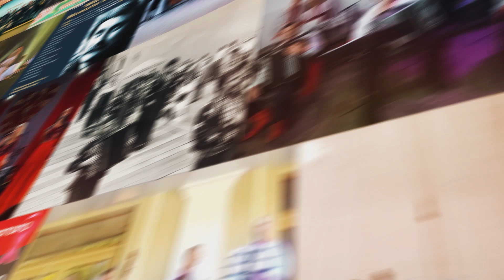Історія оркестру "Наспів". Розповідає Борис Забута (1 част.)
Ювілейний концерт оркестру народних інструментів "НАСПІВ-50"/"NASPIV-50" 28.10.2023 р.

🎻Як все починалося? Історія оркестру "Наспів". Розповідає Борис Забута!
👉Борис ЗАБУТА – композитор, аранжувальник, засновник і художній керівник ансамблю народної музики «Наспів» Міського Будинку культури (1973–2006 рр.), засновник і художній керівник вокально-інструментального тріо «Срібна терція» МБК, доцент кафедри хореографії РДГУ, заслужений працівник культури України, кавалер ордена «За заслуги» ІІІ ступеня.

Поставте вподобайку 👍🏻 та прокоментуйте  відео  ❤️ Тут Ви знайдете новинки, хіти, live концерти, кліпи, інтерв'ю, репортажі.

Відео - Medialab MBK
Міський Будинок Культури / Рівне